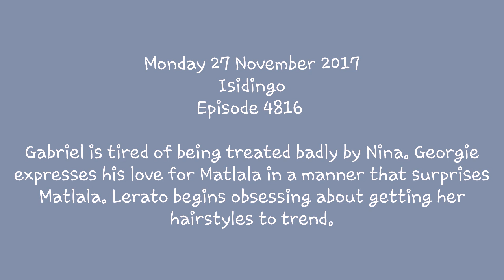Isidingo 27 November 2017 Teaser